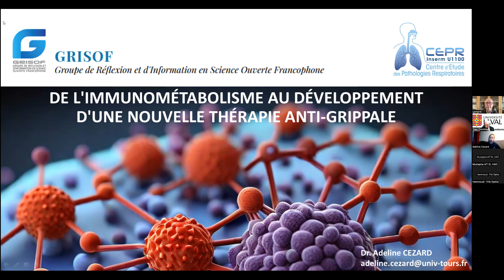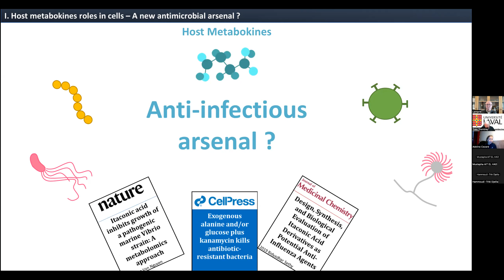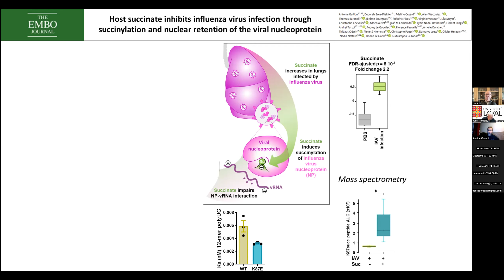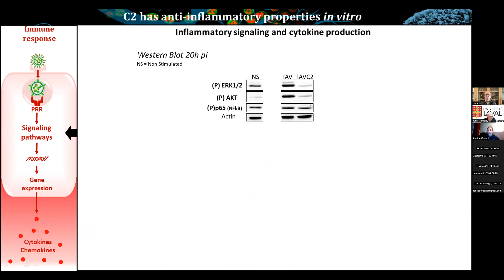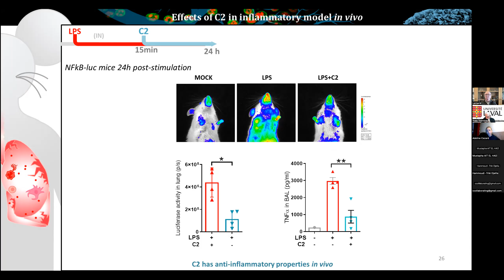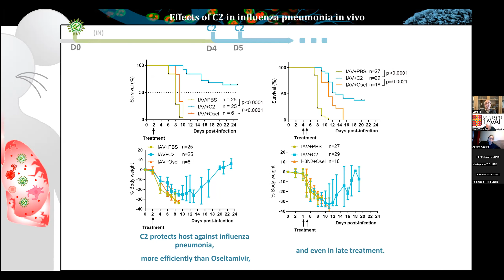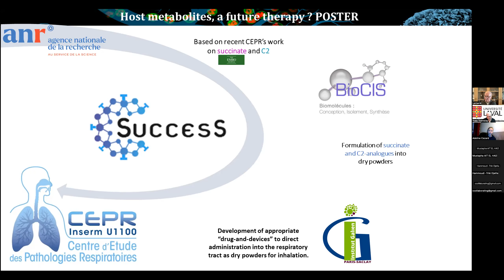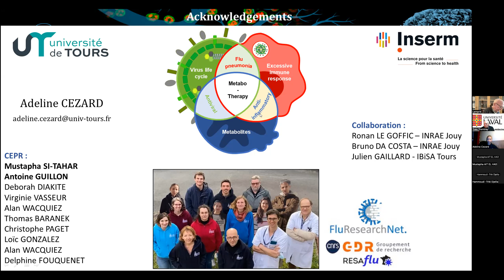Adeline Cezard. De l'immunométabolisme au développement d'une nouvelle thérapie anti-grippale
Longtemps cloisonnés dans des domaines de recherche distincts, métabolisme énergétique et immunité ont un lien étroit, récemment mis en exergue par le concept d’immuno-métabolisme.

Dans un contexte infectieux, des reprogrammations métaboliques peuvent en effet survenir dans les cellules immunitaires et aboutir à l’accumulation de divers métabolites, dont certains, appelés métabokines, possèdent des propriétés inattendues d’immuno-régulation et de défense antimicrobienne. Cette conférence vous invite à explorer comment ces métabokines ouvrent de nouvelles perspectives thérapeutiques, en particulier dans le cadre des maladies respiratoires, avec un accent particulier sur la pathologie grippale.

Adeline Cezard est postdoctoral fellow-INSERM U1100; Centre d'Etude des Pathologies Respiratoires, Université de Tours. Adeline Cezard a une expertise dans l'étude des mécanismes de l'immunité innée et la reprogrammation métabolique sous l'effet des infections virales et bactériennes. Elle est actuellement post-doctoral fellow. Son expertise porte sur l'évaluation de l'activation de l'immunité innée dans les voies aériennes afin de traiter les pneumonies à germes résistants aux antibiotiques.